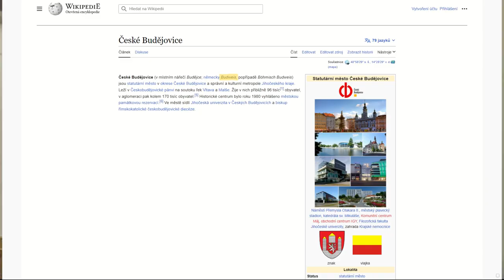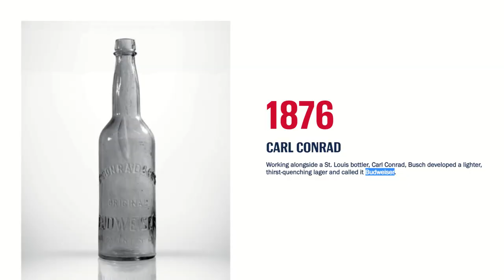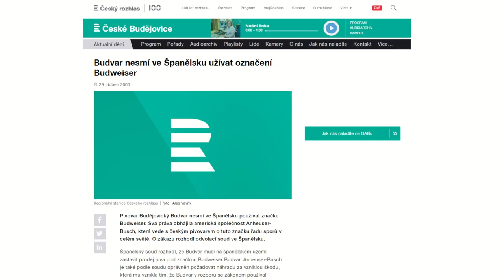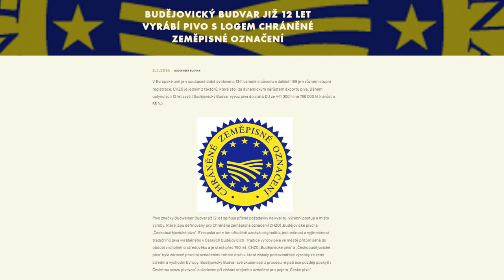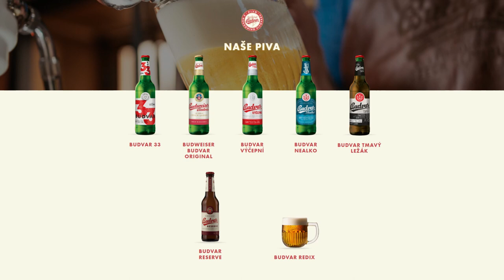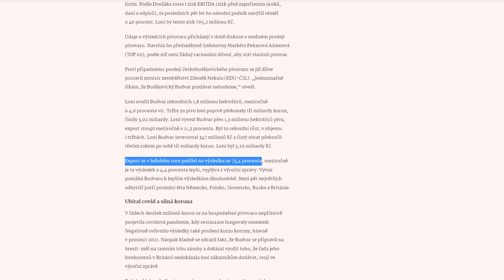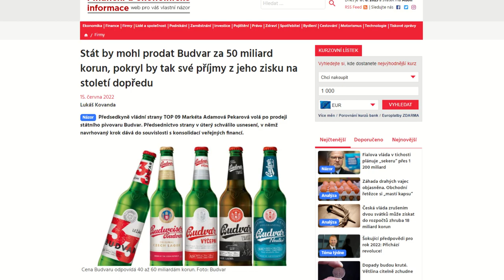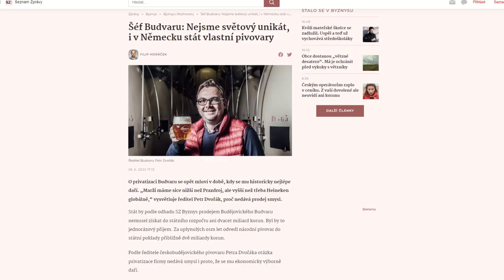Boj o Budweiser. Bude Budvar na prodej?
Proč už několik let existují dvě piva s jménem Budweiser? Koupí Američané české pivo? A v čem se vlastně tyto piva liší?

Tohle video mělo být původně krátké TT/shorts video, ale nakonec těch důležitých informaci bylo tolik, že vzniklo tohle.

Pokud se vám video libí, budu rád, pokud zanecháte komentáře se zpětnou a vazbu a případně s tématem, které by vás zajímalo v dalších videí.

0:00-0:21 Dvě piva se stejným jménem
0:22-1:17 Historie Budweiserů
1:18-3:50 Budweiser vs. Budweiser
3:51-6:03 Rozdíly mezi pivy a vlastníky
6:04-8:29 Prodej českého Budvaru
8:30-8:41 Poděkování za zhlédnutí